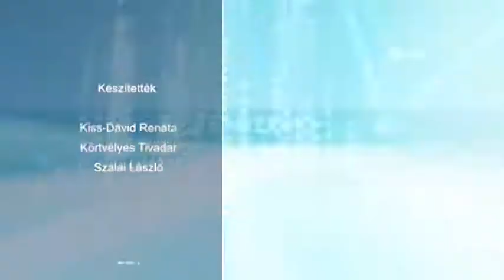190912 Esti Mérleg Testnevelő tanárok évnyitó értekezlete